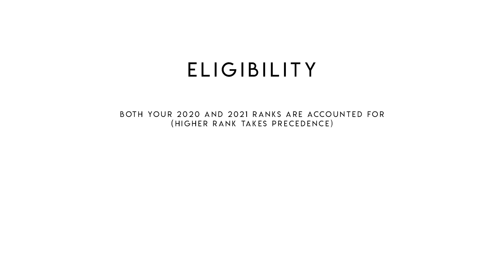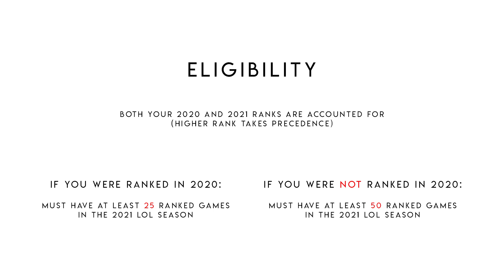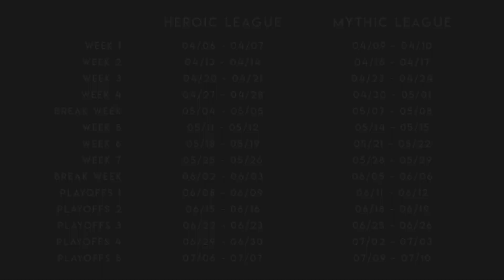Season 3 Tournament Information